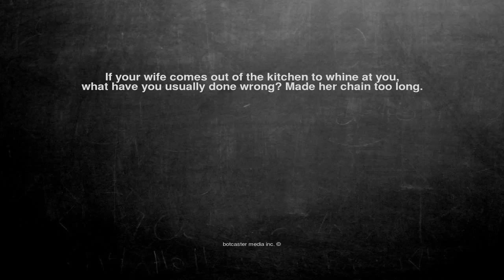Ok, here is the joke. If your wife comes out of the kitchen to...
If your wife comes out of the kitchen to whine at you,
what have you usually done wrong? Made her chain too long.